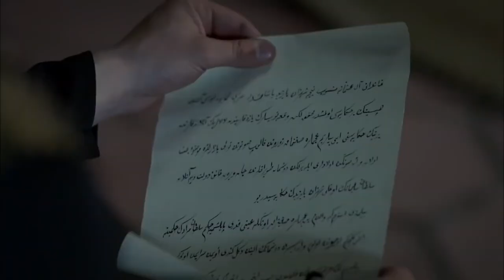Bayezıd's Letter | Magnificent Century: Kosem